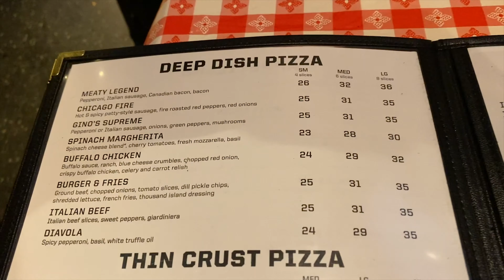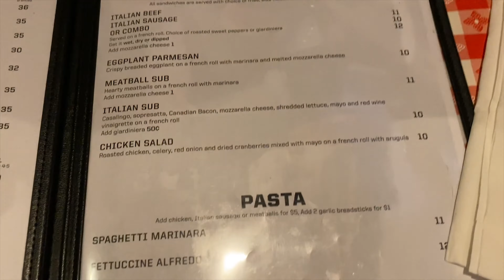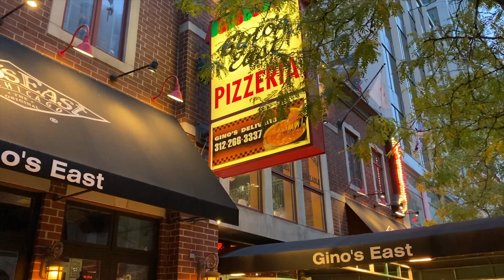시카고 먹방 투어 4탄! 3대 시카고 피자 Gino's East Pizzaria 리뷰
안녕하세요 맛곰입니다!
오늘은 시카고 먹방투어 4탄으로 찾아뵙네요 ㅎㅎ. 오늘 준비한 영상은 시카고의 3대 피자집중 하나인 Gino's East Pizzaria의 방문기 입니다. 짭짤한 미국식 피자의 정석을 맛보고 왔네요 ㅎㅎ.

Hey guys, Matgom Here!
Today, I bring you guys the 4th episode of Chicago Food Crawl series. I visited one of the most famed pizza places in Chicago, Gino's East Pizzaria. It was amazing and I still crave it at night sometimes lol. Thanks.